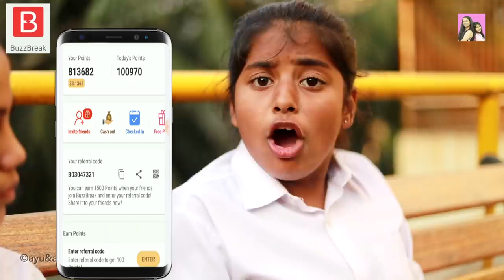AYU KA BHOOT l Horror Stories l Moral Stories In Hindi l Ayu And Anu Twin Sisters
BuzzBreak can cashout via Paytm! Try and win $100(=7000INR) now!